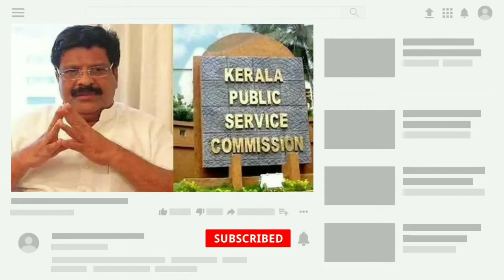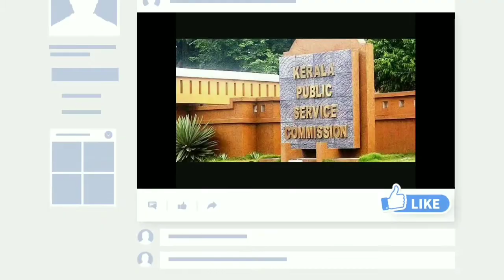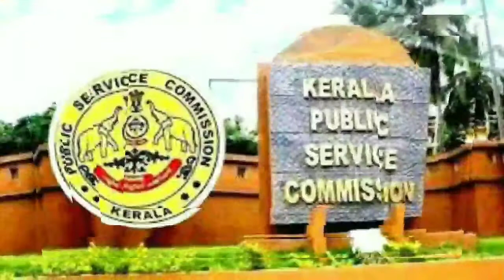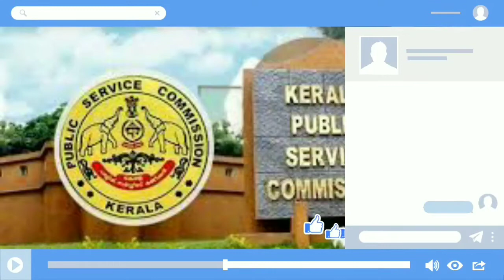ഇനി| PSC |വിജ്ഞാപനം| Apply| ചെയ്യാൻ പറ്റുമോ😞👆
2022 പിഎസ് സി വിജ്ഞാപനം വൻതോതിൽ കുതിക്കുന്നു. ഇത് ഉദ്യോഗാർഥികൾക്ക് അവസരം കിട്ടാൻ സാധിക്കാതെ ആവുന്നു.